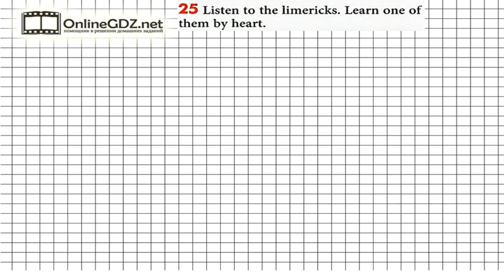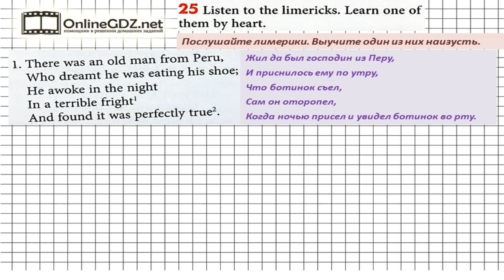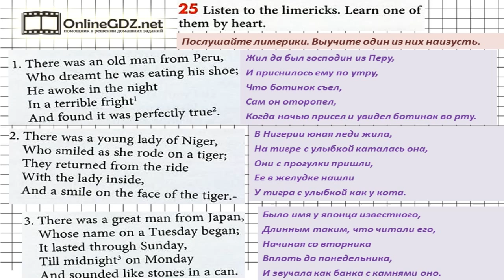Unit 1 Section 2 Задание №25 - Английский язык "Enjoy English" 6 класс (Биболетова)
В упражнении 25 мы познакомимся поближе с таким видом шуточных стихов, как лимерик.  Лимерик – это шуточное стихотворение из пяти строк, в котором две первые рифмуются с последней. Предлагаем вам посмотреть наше видео с решением.